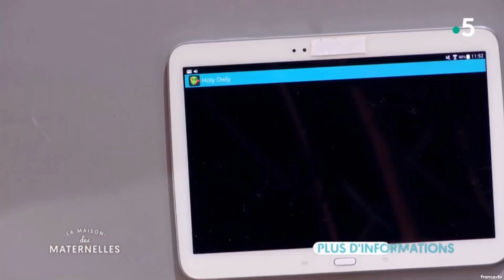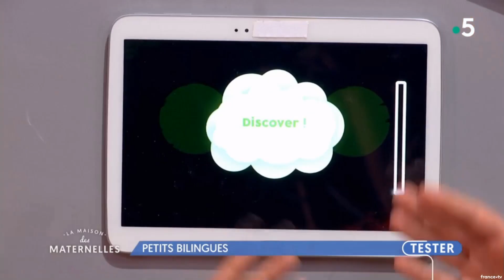Holy Owly sur FRANCE 5 - LA MAISON DES MATERNELLES 28/11/2018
Holy Owly mis en avant dans l'emission LA MAISON DES MATERNELLES sur FRANCE 5.